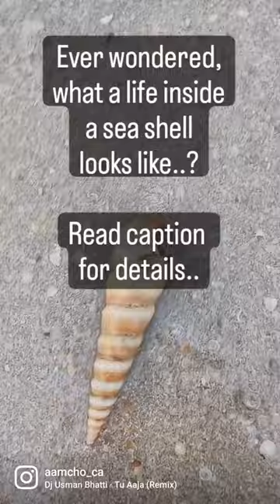Turritella communis, common name the "common tower shell" is a species of medium-sized sea snails.